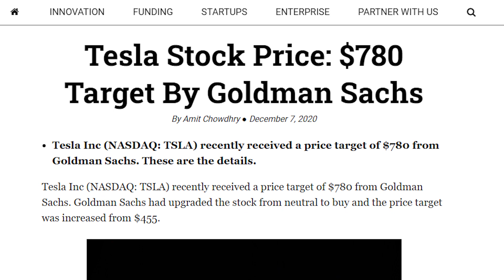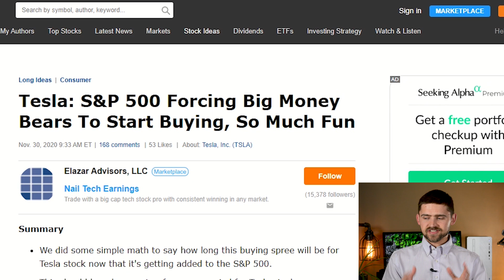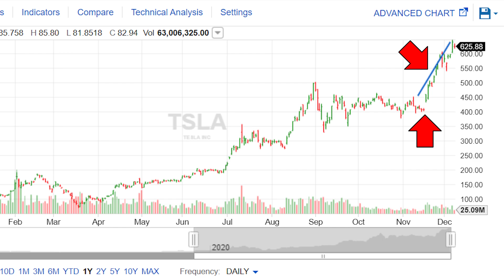Tesla Stock Price Prediction | Will Tesla Stock Drop After S&P 500 Inclusion Date?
Goldman Sachs Price Target $780. Tesla Stock S&P 500 Inclusion Date December 21st. TSLA Stock Price Prediction. Should I Buy Tesla Stock? Is Tesla Stock Overvalued? Is Tesla A Buy Right Now?